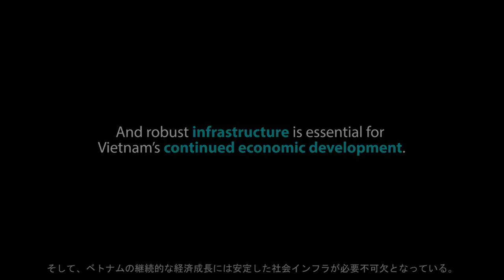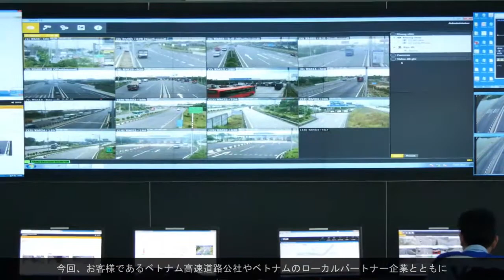【東芝】ベトナム南北高速道路 ITSプロジェクト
ベトナムでは現在、全長1,811Kmの高速道路建設が進められている。その中でも、ベトナム最大の商業都市ホーチミンから、その東側の工業発展の著しいドンナイ省に伸びる約55Kmの区間は、これまで3時間かかっていた道のりを1時間に短縮した。この区間に採用されたのが、日本のITSシステム（高度道路交通システム）だ。